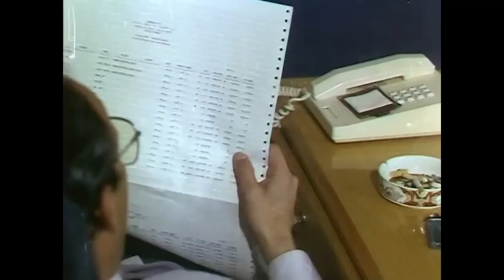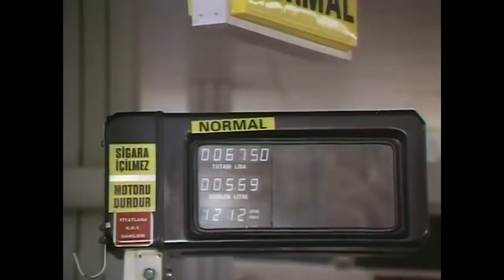Geçti Artık Görücü Usulü Falan! - Biz Bir Aileyiz | Cüneyt Arkın Serpil Çakmaklı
Geçti Artık Görücü Usulü Falan Genç Onlar! - Biz Bir Aileyiz | Cüneyt Arkın Serpil Çakmaklı

Filmin Konusu:
İki çocuklu bir aile babasının bir günlük kaçamak yaptığı kadına aşık oluşu ve gelişen olaylar.

Yapımı : 1985 - Türkiye
Tür : Aile, Dram, Romantik
Süre: 98 Dak.
Yönetmen : Aykut Düz
Oyuncular : Cüneyt Arkın, Renan Fosforoğlu, Serpil Çakmaklı, Aykut Düz, Gönül Eser
Seslendirenler : Toron Karacaoğlu